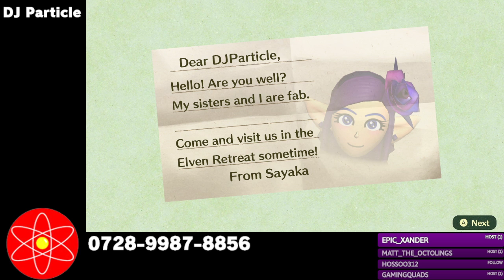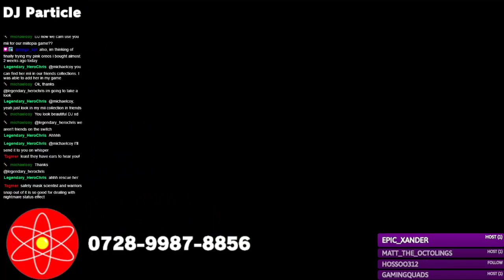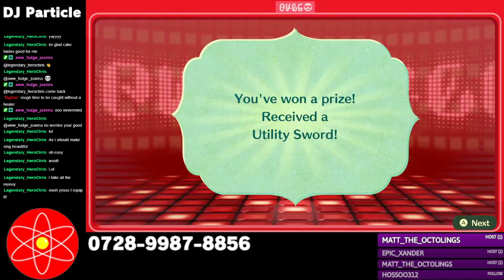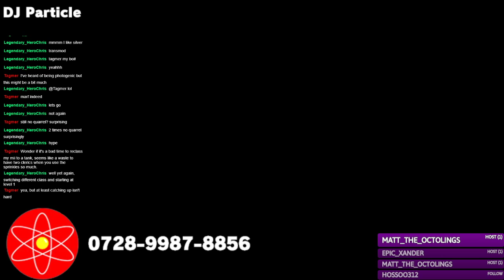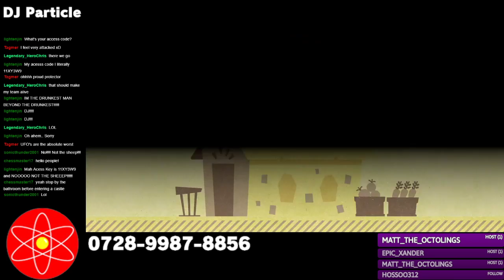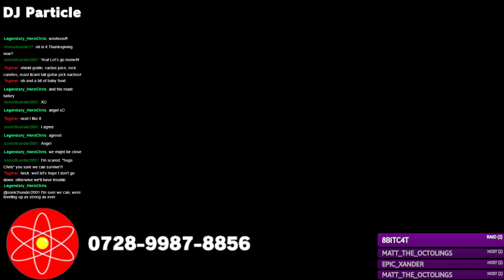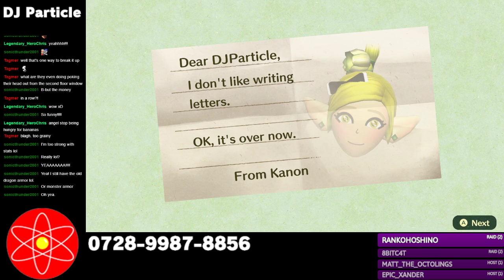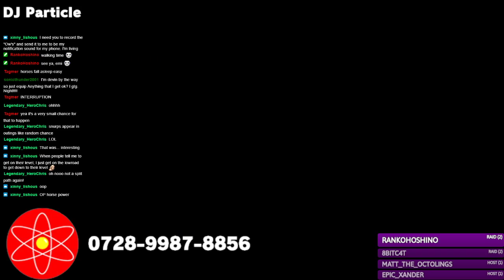ParticlePlay #1111 - Miitopia #12: TIME TO DEFEAT DESPAIR BEFORE 2D CON?!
Can we get to Junko's lair before stream ends?  Also, we finally finish rescuing EVERYONE!